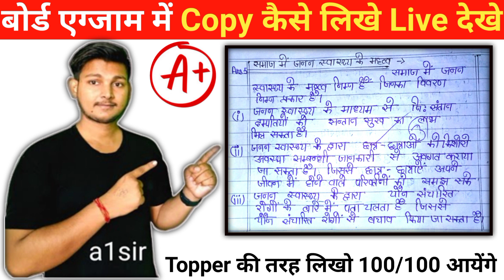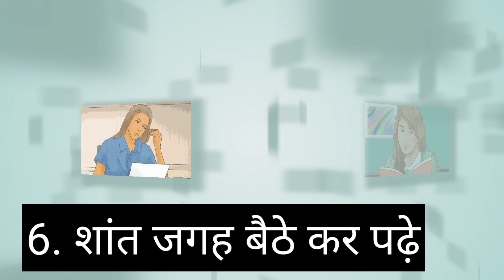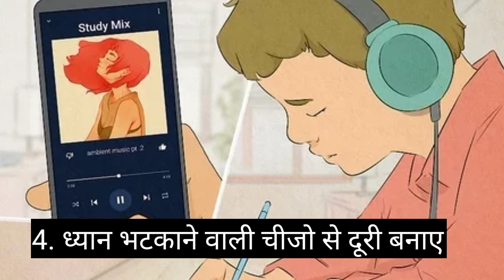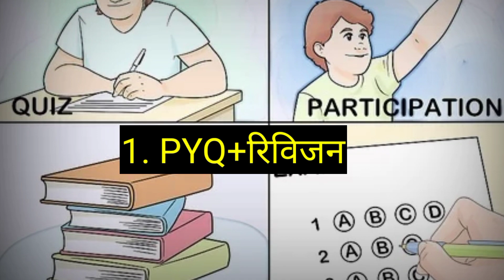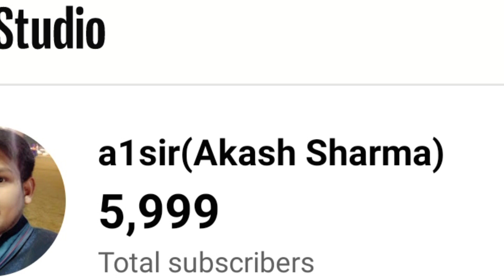Study करने का सटीक तरीका l How to study effectively in exam l Study Tips by a1sir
Hello Students aaj ham apko Study karne ka effectively method batane bale hai jisse apka focus exam par rahe or apka padhne ka tarika bhi best ho jisse apka padhai man lag sake.
watching👀 full video students

 Topic Cover

1. स्टडी करने का सटीक तरीका
2. how to study effectively
3. how to study effectively in hindi
4. how to study effectively in board Exam
5. how to focus on studying
6. how to study full concentration
7. Study karne ka best tarika
8. study karne ka tarika
9. study karne ka man nahi karta
10. study karne ka sahi tarika
11. study karne me man kaise lagaye
12. study karne ka man na kare to kya kare
13. padhai kaise kare
14. padhai me man kaise lagaye
15. padhai me man नही लगता हमारा
17. padhai me man nahi lagta kya kare
18. padhai me man kaise lagaye
study motivation
motivational video
motivation
padhai me man lagane ka tarika
study tips
padhai kaise kare
study
motivational speech
padhai me man kaise lagaye upay
padhai kaise kare tips
padhai me dhyan kaise lagaye
padhai me man kaise lagaye mantra
padhai mein man lagane ka tarika
padhai karne ke tarike in hindi
padhai karne ke tarike bataye
bacho ki padhai me man kaise lagaye
tips for students in hindi
padhai me mann kaise lagaye
padhai me man kaise lagaye motivational video
padhai me man lagane ke upay
study me man kyu nahi lgta
padhai me man kaise lagana hai
padhai me man kaise lagaen
baccho ko padhai me man lagane ke upay
baccho ko padhane ke tips

             akash sir